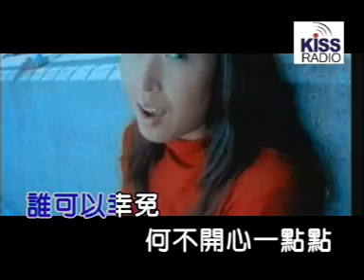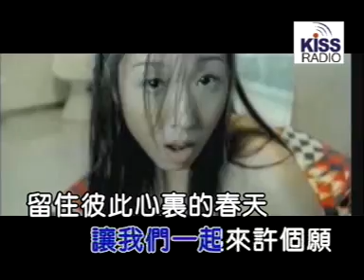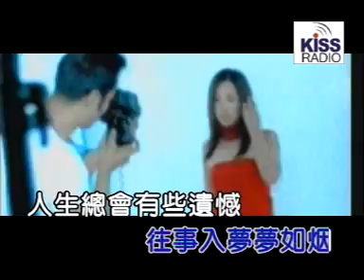Sunyue(孙悦) 直到永远 MTV